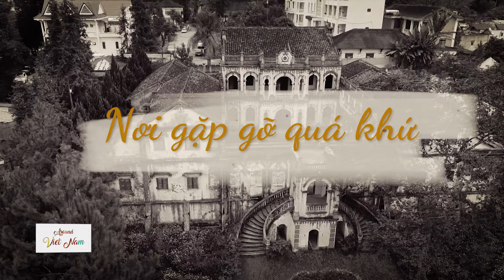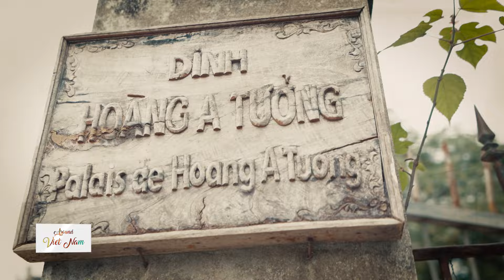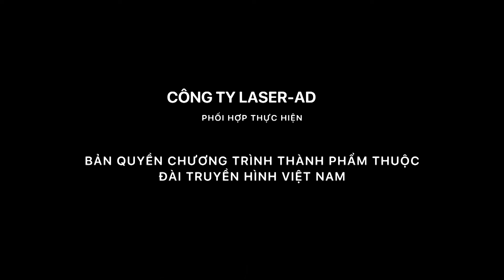AROUND VIỆT NAM - Nơi gặp gỡ quá khứ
Hoàng A Tưởng (hay dinh thự Hoàng Yến Chao) toạ lạc tại thị trấn Bắc Hà, huyện Bắc Hà, tỉnh Lào Cai. Dinh thự Hoàng A Tưởng nằm ngay giữa trung tâm huyện, được xây dựng từ năm 1914 và hoàn thành năm 1921.

Khu dinh thự vua Mèo có kiến trúc đặc biệt so với các dinh thự khác tại Việt Nam thời bấy giờ. Dinh vừa là nơi để ở của cha con Hoàng Yến Chao, Hoàng A Tưởng, song cũng là nơi làm việc và còn có chức năng như pháo đài bảo vệ.

Around Việt Nam là series khám phá văn hoá, trải nghiệm du lịch và ẩm thực tại các tỉnh thành đất nước. Với mỗi số phát sóng, khán giả sẽ được đặt chân đến vùng đất mới, chiêm ngưỡng vẻ đẹp vùng miền bằng những thước phim chân thực đầy màu sắc, âm thanh và đậm đà “hương vị” dân tộc.
Đón xem vào lúc 18h55 Thứ Bảy, Chủ nhật hàng tuần trên VTV3!

Xem lại tập phát sóng ngày 17/12/2022 "Nơi gặp gỡ quá khứ" tại

Theo dõi Một vòng Việt Nam - VTV3 để khám phá những địa điểm mới trên dải đất hình chữ S!